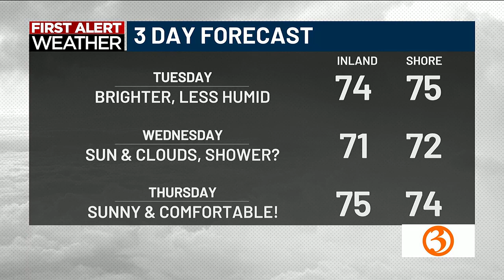Great Day @9a Tuesday headlines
Nicole and Scot have the Great Day @9a headlines for Tuesday, Aug. 20.